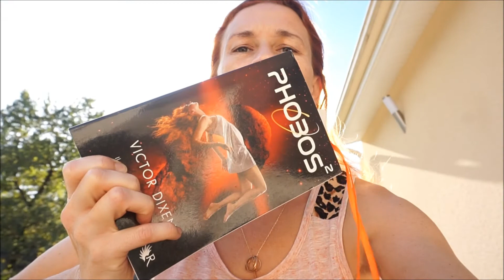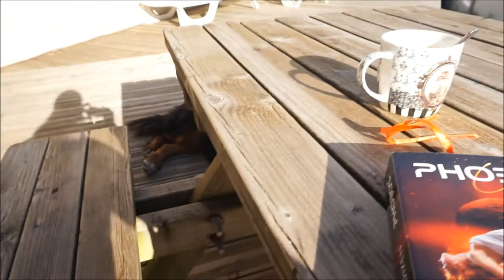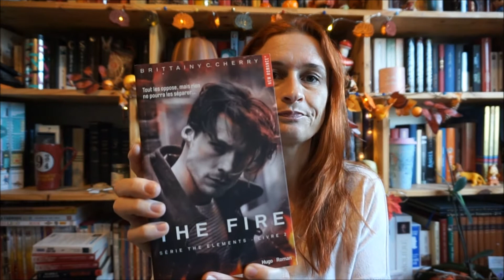Vlog #20 Week end à 1000📚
Et voici le week-end à 1000, un week-end entier consacré à la lecture...